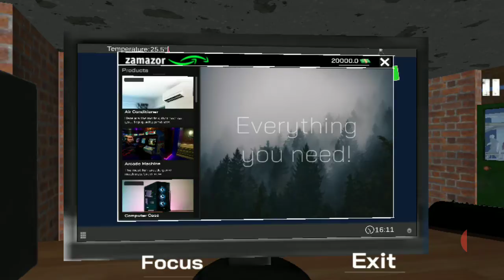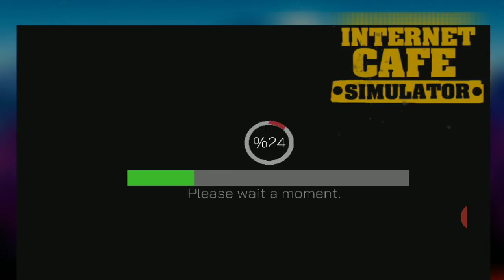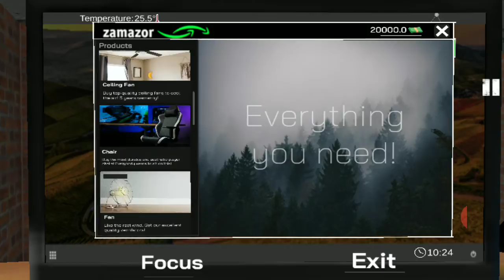Internet Cafe simulator